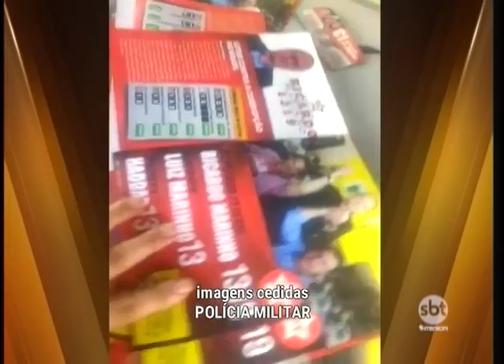Mulher fazendo propagando eleitoral irregular é deita pela polícia